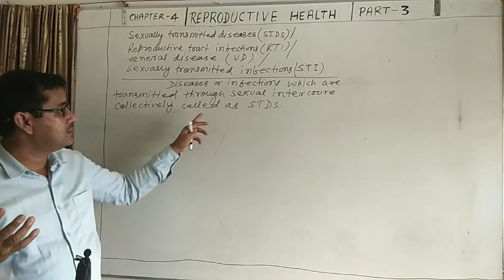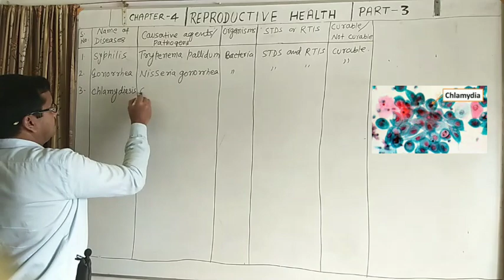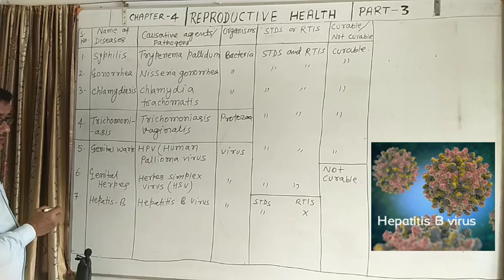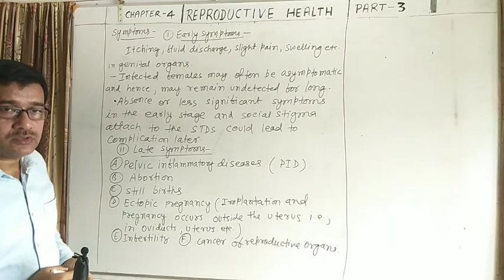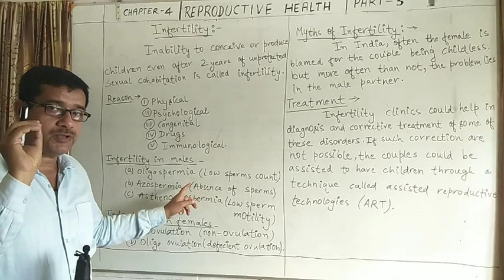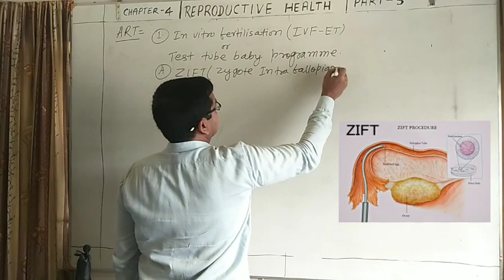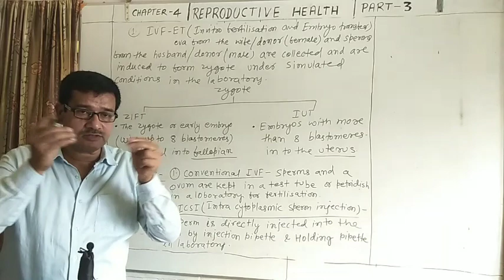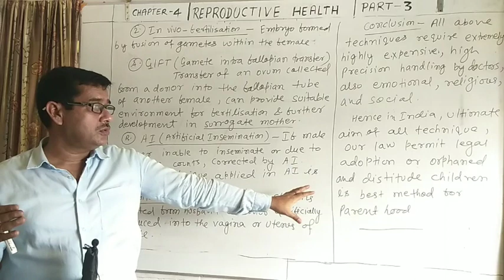STDs(Sexually Transmitted Diseases) and Infertility.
Reproductive health | Part -3 |